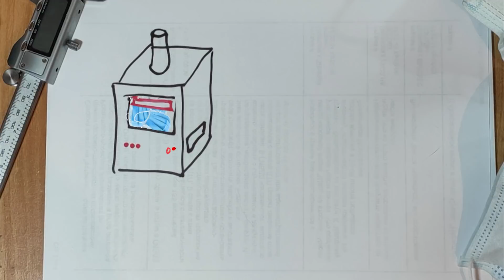Печать вещей из б/у медицинских масок Переработка медицинских масок. Printing from medical masks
Бутылки пакеты все это цветочки по сравнению с медицинскими отходами, которые выбрасываю сейчас сотнями тонн.

Сегодня напечатаю вот из этого никому не нужного материала, а именно, бывших в  употреблении медицинских средств индивидуальной защиты.
Это не новые маски. Большинство масок мне помогли собрать коллеги. Но есть и опасные маски с медицинских учреждений.
Кто знает что в них может быть.. может COVID-19 или туберкулез или еще еще какой то вирус.

Дамы, Господа  жду советов по технической стороне плавления разного пластика, электромеханических приборов и механизмов. Предложении из чего еще можно получить нить .
Хочу выпустить несколько серии по печати из всякого барахла которое можно плавить. Давайте помогать нашей любимой и красивой  Планете!!